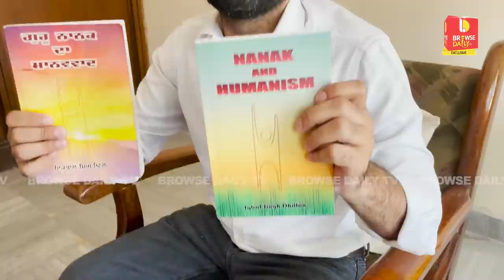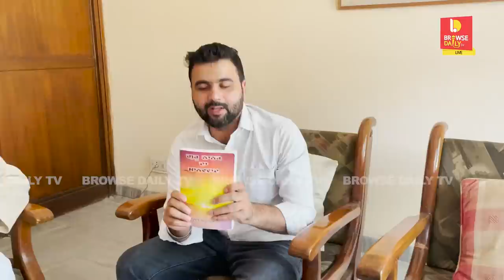Baba Nanak ਨੇ ਨਹੀਂ ਚਲਾਇਆ ਸਿੱਖ ਧਰਮ, Guru Gobind ਨੇ ਨਹੀਂ ਕਿਹਾ ‘ਗੁਰੂ ਮਾਨਿਓ ਗ੍ਰੰਥ’, Sikh Japji sahib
ਬਾਬੇ ਨਾਨਕ ਨੇ ਨਹੀਂ ਚਲਾਇਆ ਸਿੱਖ ਧਰਮ
ਗੁਰੂ ਗੋਬਿੰਦ ਸਿੰਘ ਨੇ ਨਹੀਂ ਕਿਹਾ ‘ਗੁਰੂ ਮਾਨਿਓ ਗ੍ਰੰਥ’
ਬੇਅਦਬੀ ਮਹਿਸੂਸ ਕਰਨ ਵਾਲੇ ਨੇ ਮਾਨਸਿਕ ਰੋਗੀ
Iqbal Singh Dhillon Uncut

Browse Daily tv does not endorse the views expressed by people in our shows and interviews.

A writer and a researcher Iqbal Singh Dhillon
Says that Guru Nanak never laid the foundation of Sikh religion , infaft, he was against religion. How did modern sikh practices came into existence and become a ritual? Who wrote the sikh history books? How were Guruduwara’s formed? He claims Guru Gobind never said Guru Granth sahib is the guru and should be worshipped? Watch the complete interview Iqbal Singh Dhillon Uncut.

Guru Nanak, Guru Gobind, japji sahib, sikh history, rehras sahib, sikhism, shabad kirtan

Browse Daily tv is a Punjabi media channel that showcases originalcontent in Punnjabi language about punjabi lifestyle and punjabi culture. We work on ground and cover religious news, punjabi news about people and their faith. Watch and follow us for entertainment news, punjab politics update and latest news punjab. We cover all shades of punjabi music and stories about punjabi singers such as Sidhu Moosewala, Babbu Maan, and more.